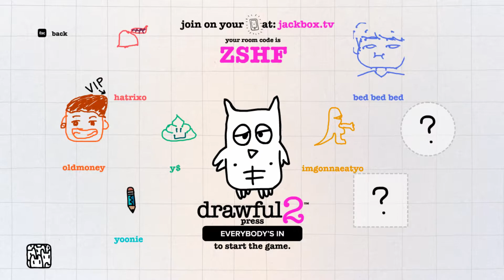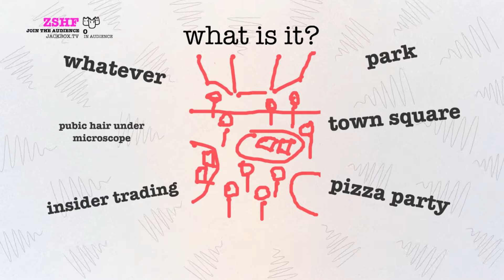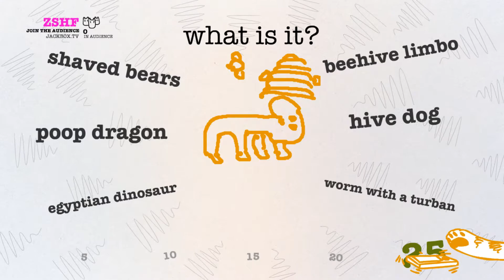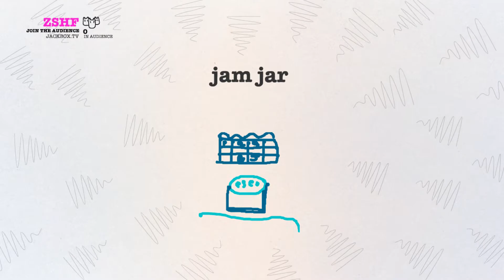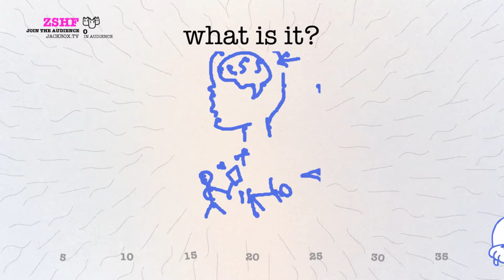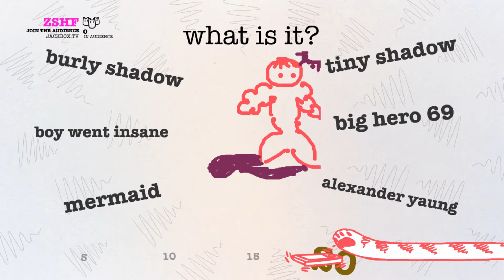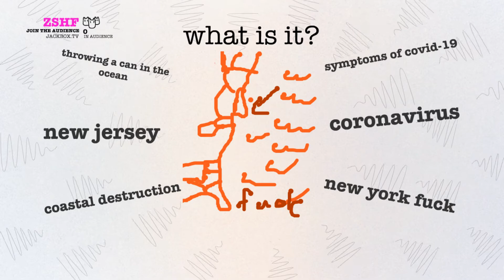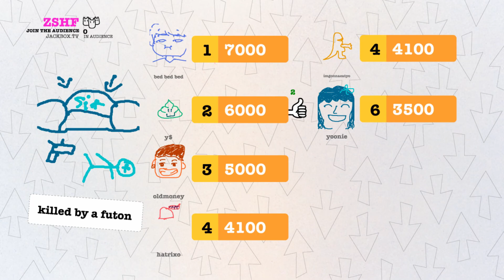Drawful adventures pt.1